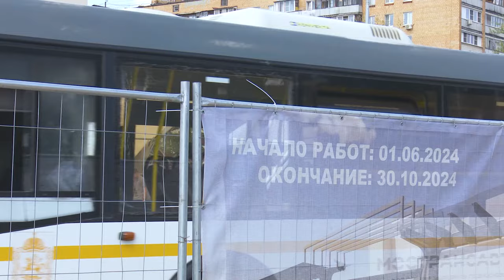Новое лицо старой площади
Остановочные платформы для пассажиров, электронное табло, упорядоченное расписание автобусов. Реконструкция привокзальной площади в Одинцово - в самом разгаре. О знаковом проекте расскажет Олеся Лукина.